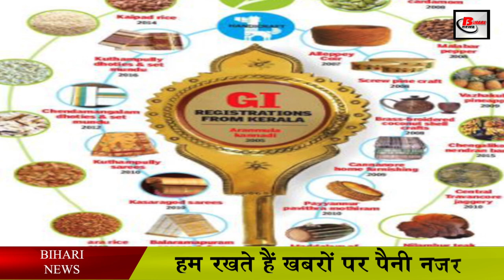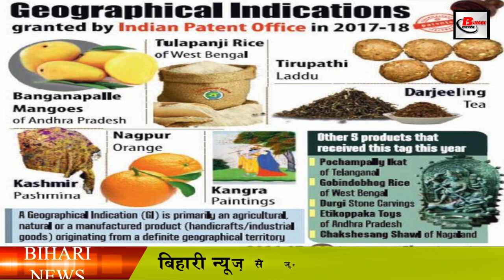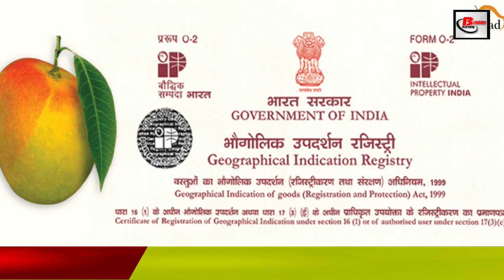बिहार में अब तक इन चीजों को मिली GI टैगिंग की मान्यता.Gi tagging in bihar.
gi tagging means a geographical indicator ie a particular product in a region whose quality cannot be found anywhere else ie the patent of something, is a name or symbol which is from agriculture, natural, machinery and sweets etc.
For related products, it is given to a particular area, which can be from the country, region or town or is given to an individual, group of people or organization. With the help of this GI tag the good quality of agricultural, natural or manufactured goods can be ensured.
The manufactured goods must be produced or processed or prepared in the area for which GI registration has been issued